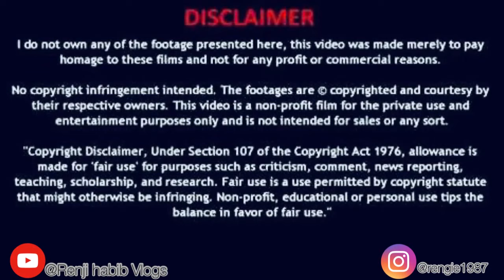Why UNINGBA MAITHONGNI is different|FilipinoReaction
This ia a reaction video of the song Uningba Mainthongni.This is so fun to watch. Hope you like my reaction.

thanks to NFChannel for giving me a chance to react of the video in the channel.